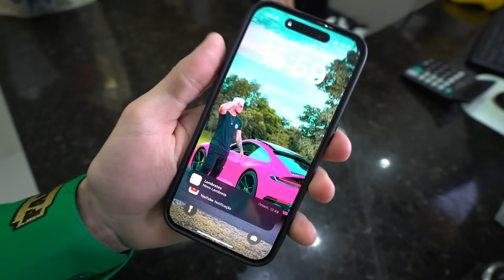PEGUEI O CARTAO DO LEO ESCONDIDO E COMPREI CAFÉ DA TARDE PRA TODO MUNDO !!